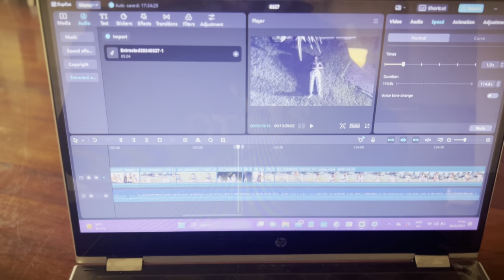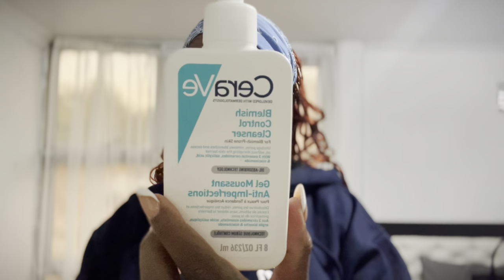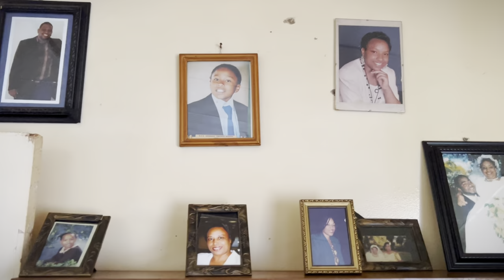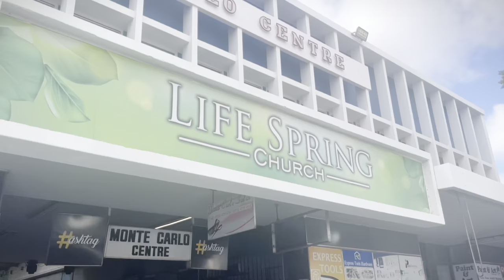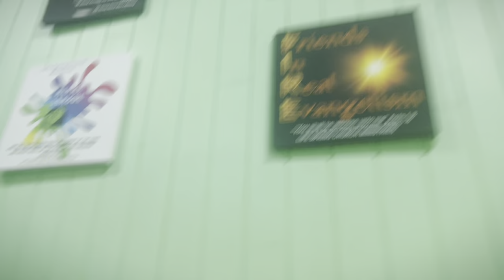Vlog | Easter in Bulawayo with family, updated skin care routine & a roora celebration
Hey guys!🤍

Spend a couple of days with my family and I as we travel to Bulawayo to celebrate my cousins roora. Also see me in my favorite era, being an aunt🤍

Charmaine 👑